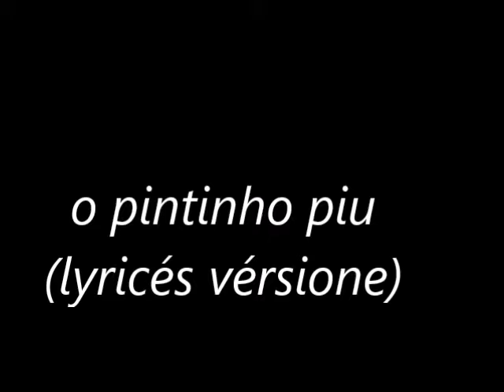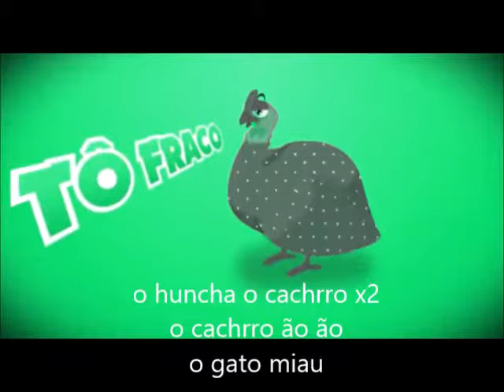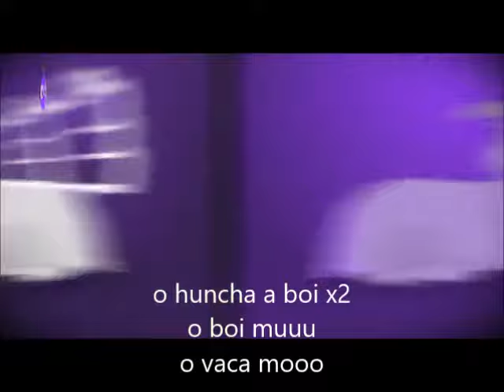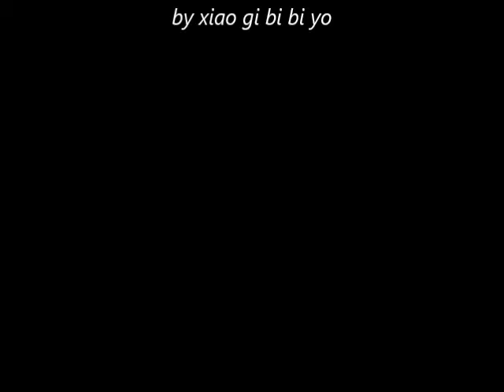O PINTINHO PIOU LYRICS MARSHALL